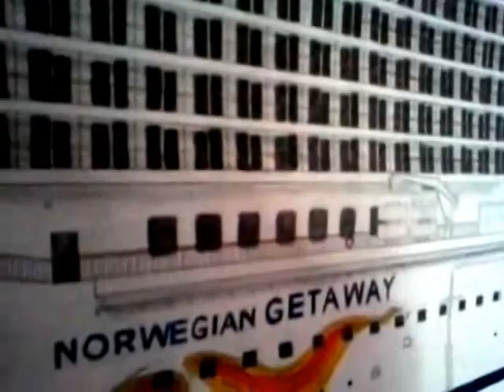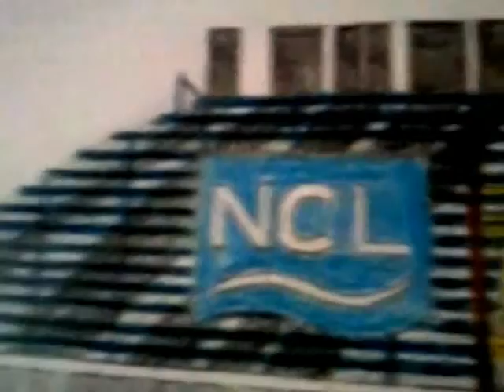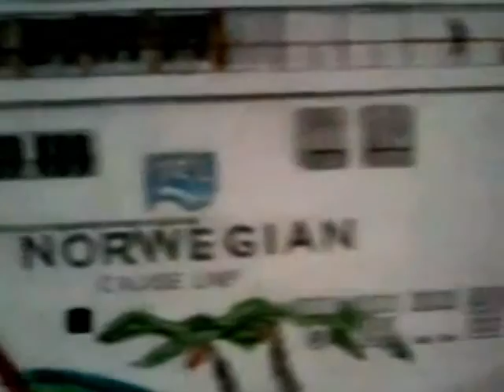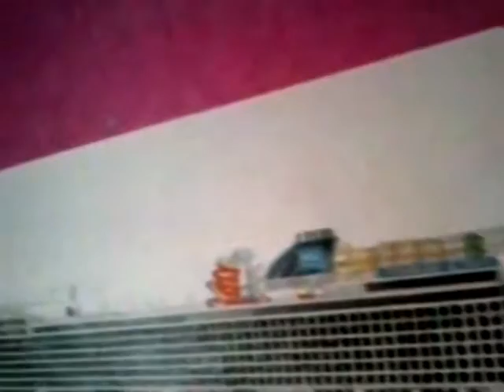My Edited Video